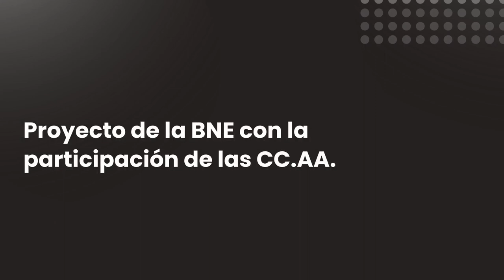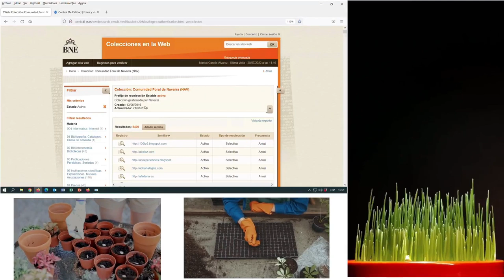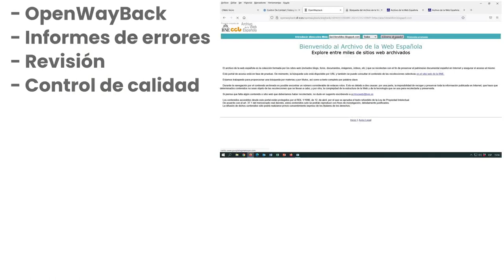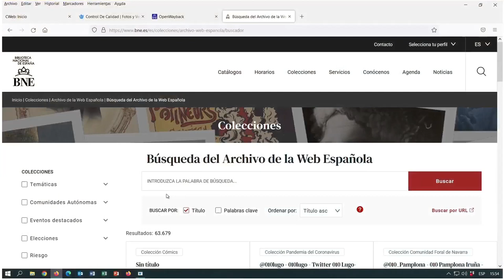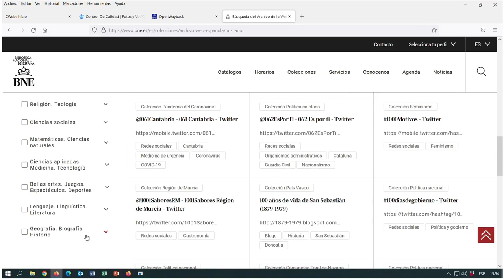Y lo digital, Cómo lo conservamos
Navarra participa en el Archivo de la Web Española / Nafarroak parte hartzen du Espainiako Webgunearen Artxiboan.
Vídeo explicativo de la participación de la Biblioteca de Navarra en el proyecto del Archivo de la Web Española, liderado por la Biblioteca Nacional de España y con la colaboración de las distintas Comunidades Autónomas, a través del Consejo de Cooperación Bibliotecaria.
Bideo honetan azaltzen da Nafarroako Liburutegiaren parte hartzea Espainiako Webgunearen Artxiboaren proiektuan. Espainiako Liburutegi Nazionalak gidatzen du, eta Autonomia-Erkidegoen laguntzarekin, Liburutegien arteko Lankidetzarako Kontseiluaren bitartez.